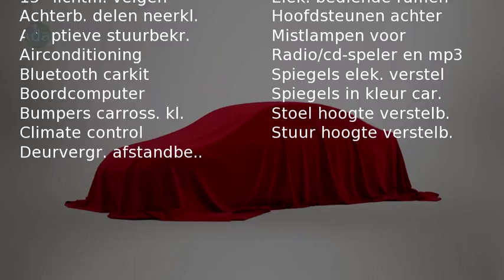Fiat Punto Evo 1.4 DYNAMIC